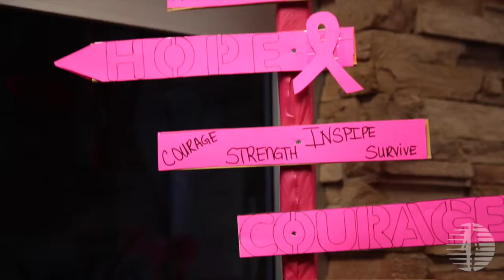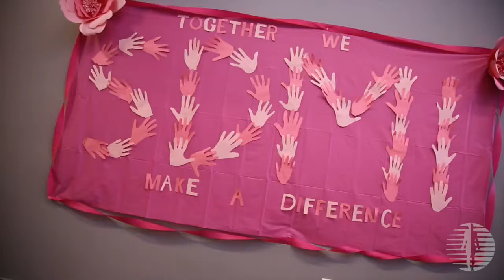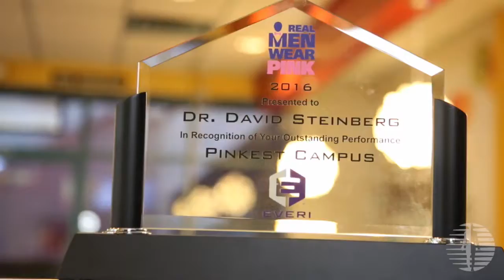REAL MEN WEAR PINK 2016 | SDMI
Patients love SDMI's "pinked out" campuses in honor of Breast Cancer Awareness month and Real Men Wear Pink.

Each SDMI Location is decorated in PINK, PINK, PINK to help bring awareness to this great cause.

About Steinberg Diagnostic Medical Imaging (SDMI):

Steinberg Diagnostic Medical Imaging is dedicated to providing the highest quality outpatient diagnostic imaging services to our patients. We are committed to providing the most advanced technologies available and to use these technologies judiciously in helping referring physicians accurately diagnose their patients. We strive to use our advanced technologies to effectively and efficiently care for our patients, never forgetting to treat each patient with dignity and compassion.

We have 7 convenient locations from Centennial Hills to Green Valley. We continuously upgrade our equipment to ensure your images are created on the latest technology, from Angiogram to X-Ray.

Only SDMI is accredited as a Diagnostic Imaging Center of Excellence at ALL locations.

We offer flexible scheduling, accept most insurances and even offer payment plans.